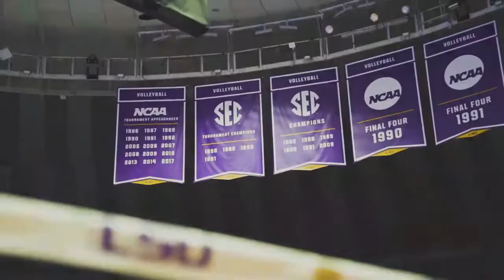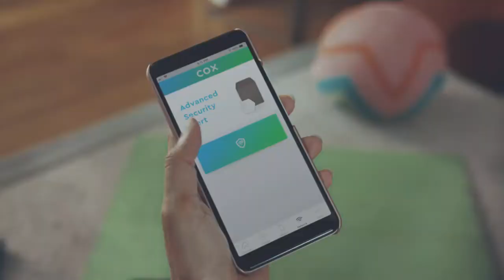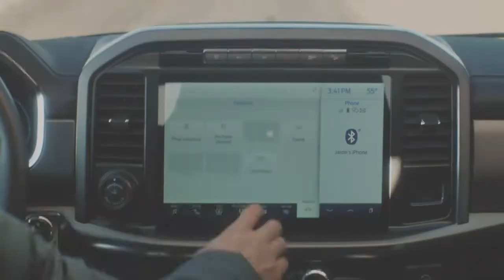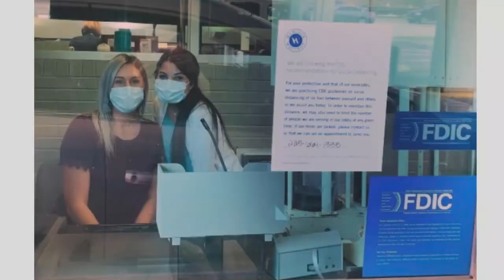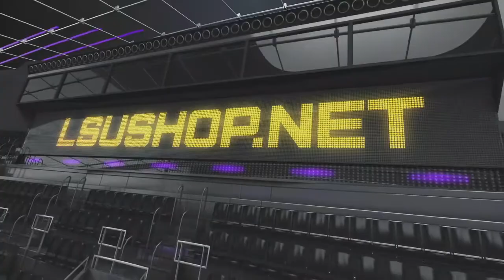Inside LSU Sports - Episode 14 (2021)